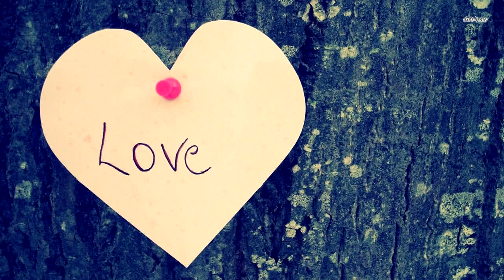Бездомная кошка принесла своего котенка в больницу, просить о помощи людей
Трогательное и воодушевляющее событие произошло на этой неделе в турецком Стамбуле.